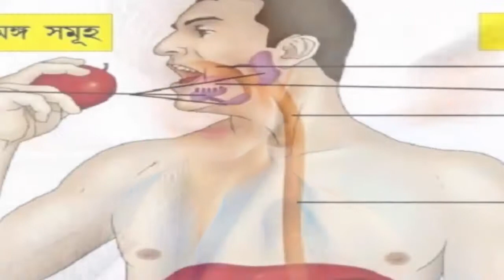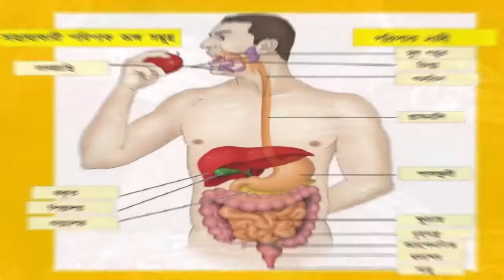খেজুর যে ৮ রোগের ওষুধ || Date Palm ।। Bangla Healthy Life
আনেকেই বিশ্বাস করেন মিষ্টি খাবার মানেই তা শরীরের জন্য ভালো নয়। এই ধরণা কিন্তু ঠিক নয়। কারণ খেজুর একটা মিষ্টি ফল, তবু এর মধ্য কোনও ক্ষতিকর উপাদান নেই। বরং এটি খেলে সার্বিকভাবে শরীর অনেক চাঙ্গা থাকে। খেজুরের মধ্য বিপুল পরিমাণে ভিটামিন, মিনারেল, ক্য়ালসিয়াম, আয়রন, পটাশিয়াম এবং ফাইবার থাকার কারণে শীতকালে এই ফলটি খাওয়া খুব জরুরি। সর্বোপরি এর খাদ্যগুনের জন্য রমজান মাস চালাকলীন মুসলমানরা ইফতার করেন এই ফল দিয়েই।

খেজুর এর উপকারিতা,

খেজুর রস,

খেজুর গাছ,

খেজুর খাওয়ার অপকারিতা,

খেজুর খাওয়ার নিয়ম,

আজওয়া খেজুর,

খুরমা খেজুর,

খেজুর চাষ,

date palms growing zone,

date palm medicinal uses

date palm benefits,

date palm tree facts,

কিভাবে ENO দিয়ে মাত্র ২০ সেকেন্ডে ফর্সা ও উজ্জ্বল ত্বক করবেন, দেখলে অবাক হবেন ।। Bangla Healthy Life

Google Plus